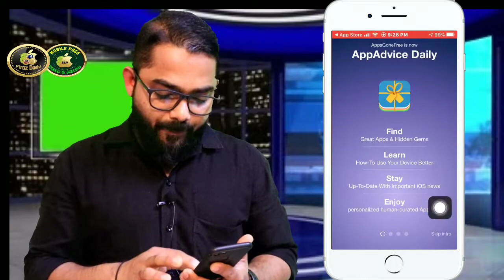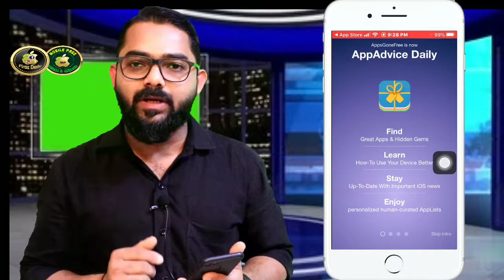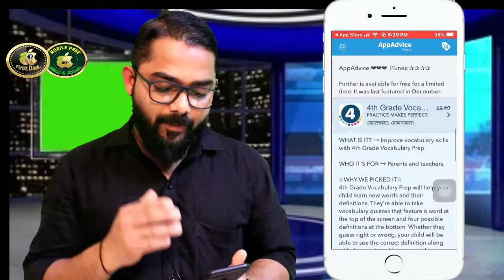paid app how to install free your iPhone.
പെയ്ഡ് ആപ്പ് ഫ്രീ ഐഫോണിൽ